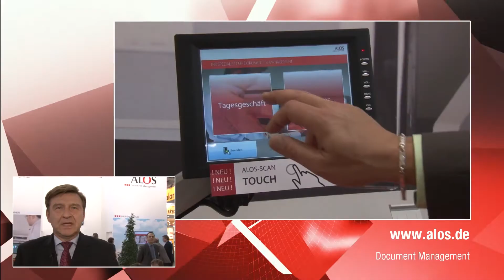ALOS @ CeBIT 2014